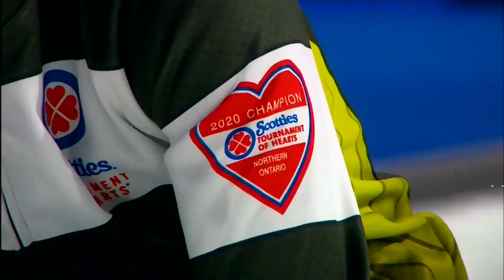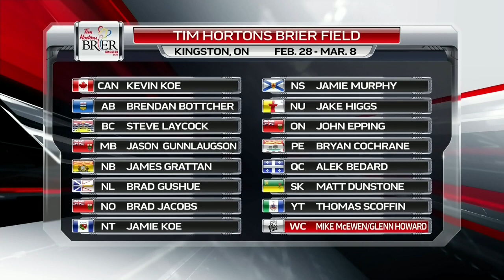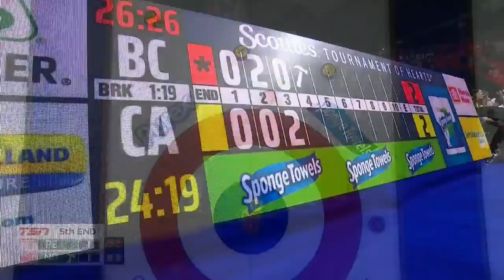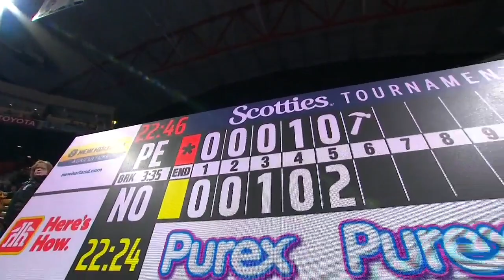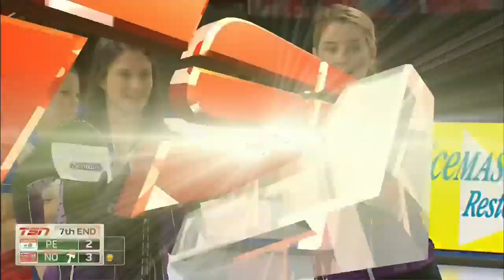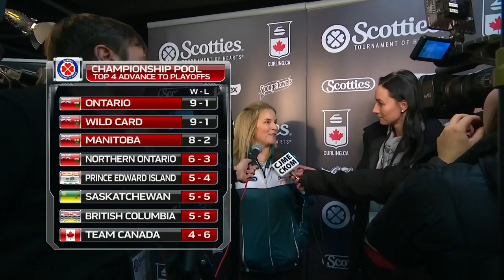2020 Scotties Tournament of Hearts - Birt (PEI) vs. McCarville (NO) - Draw 18